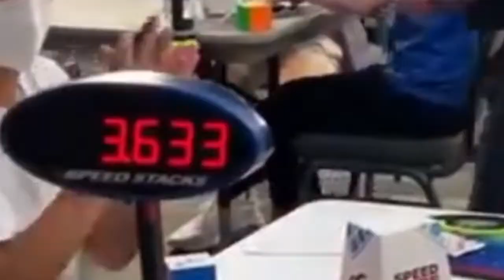Max Park’s 3.63 WR2!! (he almost broke the world record!!)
Max Park’s 3.63 wr2 blows my mind 🤯🤯
he almost broke the world record! sending him to the top 2 world record holder in the world!!
pls like and sub for more cubing videos